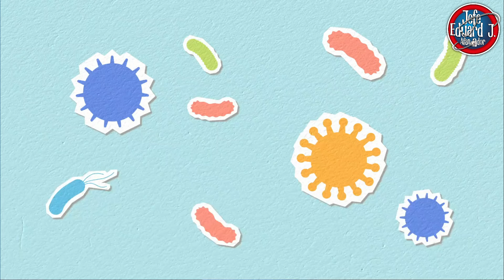Nueva VACUNA QDENGA 💉 para PREVENCION del DENGUE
/ jefeduardaf.  .

  / jefeduardafa.  .

Para mas temas de salud.

TEMAS:

Vacuna para prevención del dengue
qdenga vacuna para dengue
mecanismo de accion de la vacuna qdenga
qdenga vacunacion para dengue efectos
reacciones de la vacunacion